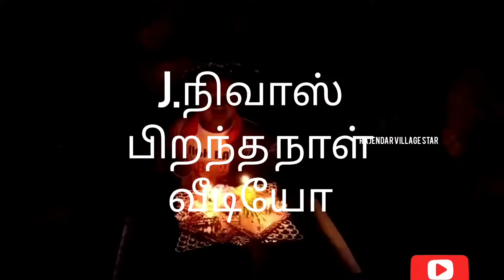J.நிவாஸ் பிறந்த நாள் கிராமத்து பசங்க சொந்தங்களே வாழ்த்துங்களே #16/4/2022 ❤rajendarvillagestar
J.நிவாஸ் பிறந்த நாள்   கிராமத்து பசங்க சொந்தங்களே வாழ்த்துங்களே #16/4/2022 ❤